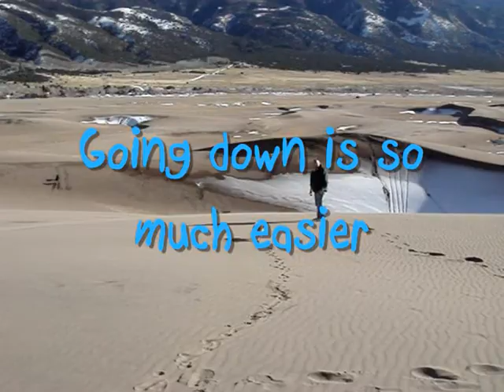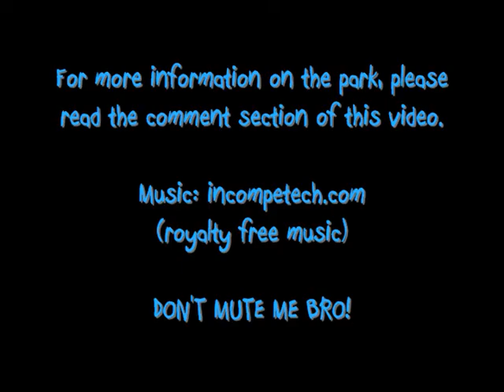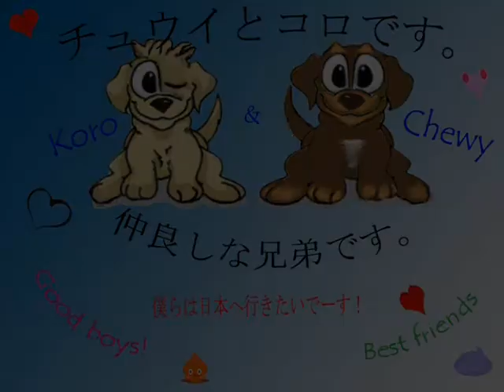Chewy and Koro visit the Great Sand Dunes National Park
Located in southern Colorado the Great Sand Dunes National Park and preserve is a wonderful place to visit.  Its amazing to find these desert like sand dunes located directly next to some of Colorado's highest snow capped peak mountains.  These great sand dunes are the highest and largest in the country and are an amazing spectacle.  Another great thing about this national park is that dogs are allowed to play there.  Although, dogs are highly discouraged during the summer months due to the temperature that the sand reaches.  It gets too hot for their little paws so plan your trip accordingly if you are bringing pets.  This video was shot in November so it was plenty cool for them to run around and have fun, you will even notice snow in some of the photos.  The snow sort of takes away from the hot desert look of the place, but it was neat to see.  We were trying to take some stranded in the desert miserable photos, but the dogs were too excited if you cant tell hahaha.  It was a wonderful place for Koro to get some physical therapy and exercise because it was so exciting for him that he didnt want to stop.  This place is a highly recommended visiting area if you find yourself in southern Colorado.

DON'T MUTE ME BRO!

Special thanks to youtube user FILMHAWK for the music site.